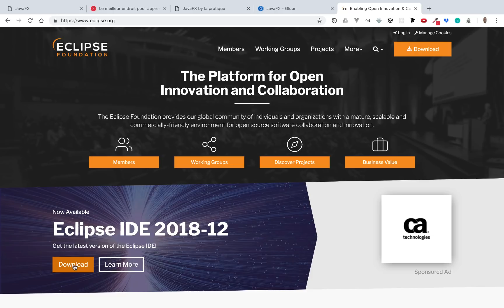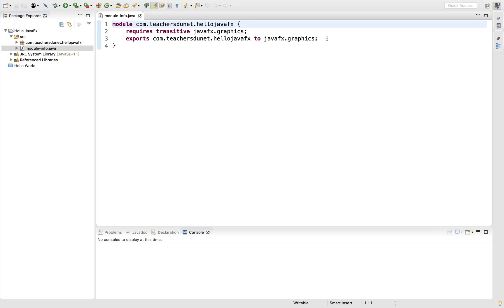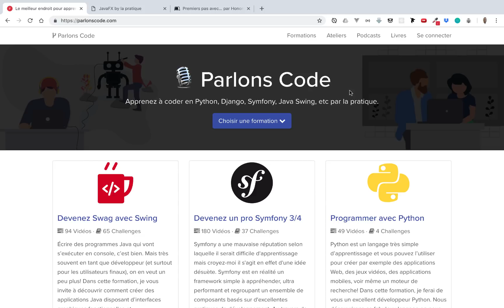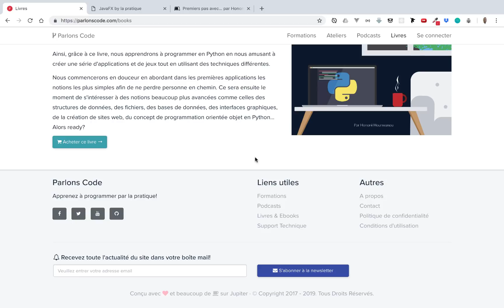Apprendre JavaFX - Introduction (1/6)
Apprendre à concevoir des applications GUI avec JavaFX